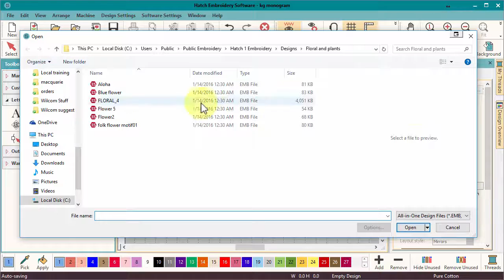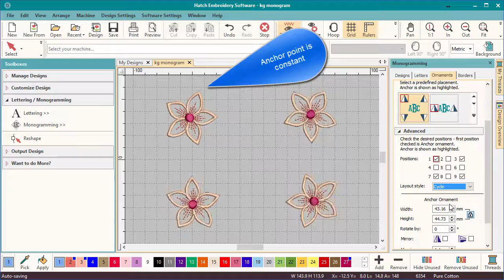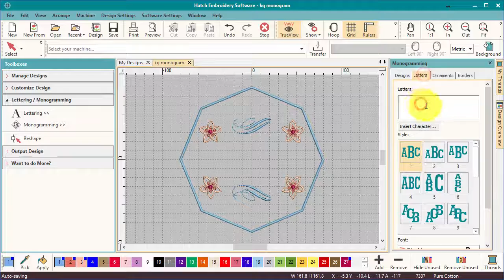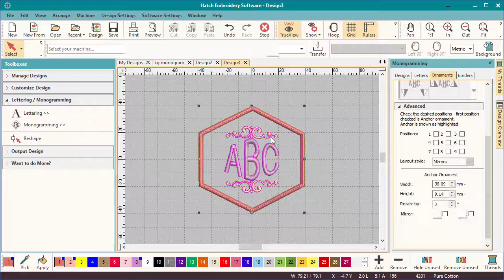Dressing Your Monograms Up with Ornaments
Monogramming ornaments add a little something extra to your existing monograms. Hatch Embroidery Software gives you the option to add ornaments straight from your embroidery library! Choose from a number of decorative ornaments to create a truly unique and striking monogram!